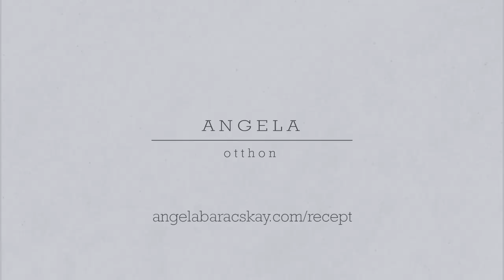Angéla Otthon: Fánk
..amolyan vattás pihe puha tömörebb bucikák:)
Receptért kattints ide:

Kamera másik oldalán:
Horváth Richárd
Smink,haj:
Csengery Beatrix